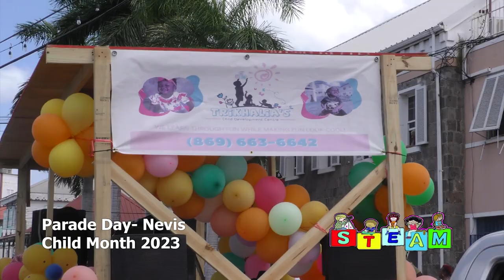Child Month 2023- Parade in Nevis Highlights